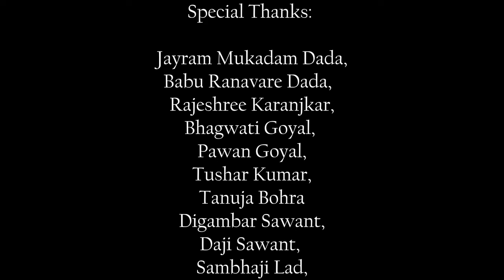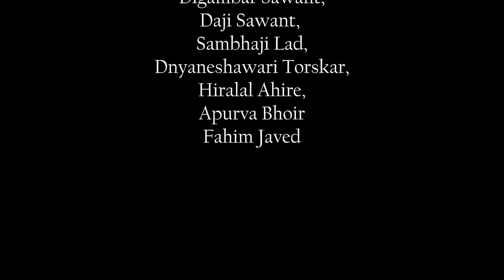KARU AAI CHI BHAKTI HI NIRMALA II करू आई ची भक्ति ही निर्मळ।। divine | H.H.SHRI MATAJI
Jai shree Mata ji 🙏
Today, on Shri Mataji's 100th birthday, all of us children bow down at her lotus feet.Shri Mataji, we all children pray you to always shower your blessings on us. Today we all have prepared a hymn (bhajan) for you. Shri Mataji, you are the doer. There are some mediums in this song, their names are as follows.:-

Credits:
Song: Karu Aai chi Bhakti Hi Nirmal
Concept & Produce by: Jyoti
Composer: Briguram Ghorai & Karim S
Lyrics: Briguram Ghorai And Rupesh Sawant
Music Arrangements - Karim S
Mixed & Mastered - Karim S
Rhythm - Shree Panchal
Singers: Jyoti & Mamta Bhoir
Chorus: Tushar Kumar, Karim S, Briguram Ghorai, And Shree Panchal
Recording - Aakash Madavi ( C7 Music Production And Recording studio)
Video Editor: Amir Hussain

Special Thanks:
Jayram Mukadam Dada,
Babu Ranavare Dada,
Rajeshree Karanjkar,
Bhagwati Goyal,
Pawan Goyal,
Tushar Kumar,
Tanuja Bora
Deepak
Apurva Bhoir
Digambar Sawant,
Daji Sawant,
Sambhaji Lad,
Dnyaneshawari Torskar,
Hiralal Ahire,
Fahim Javed

®️ BriguramGhorai